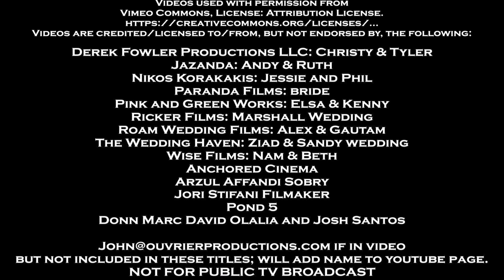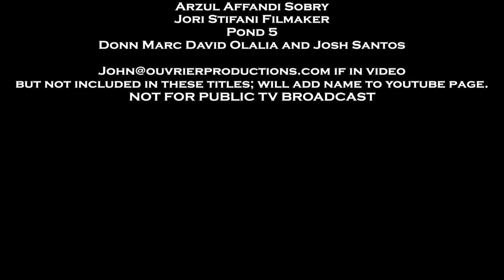Sir John Paul -You Are So Beautiful (Official Music Video)